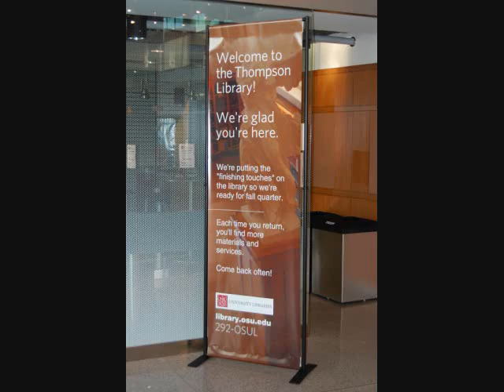Renovated Thompson Library at The Ohio State University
Grand Opening on August 3rd, 2009, of the renovated Thompson Library at The Ohio State University